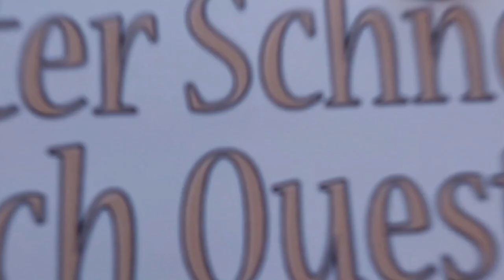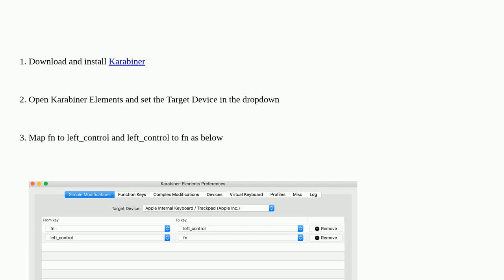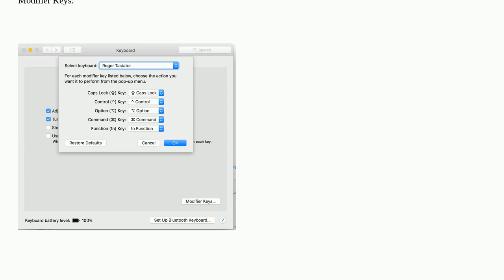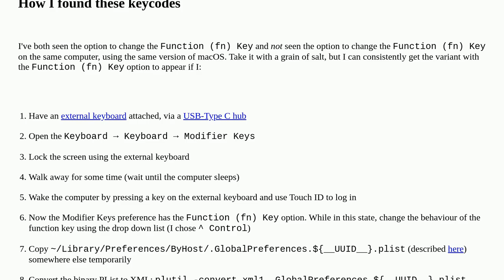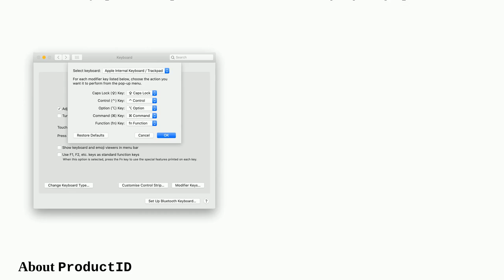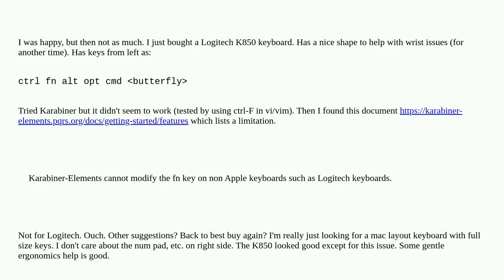Apple: How do you make the fn keyboard button work like a Ctrl button?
How do you make the fn keyboard button work like a Ctrl button?

A special thanks goes out to the community

  keyboard